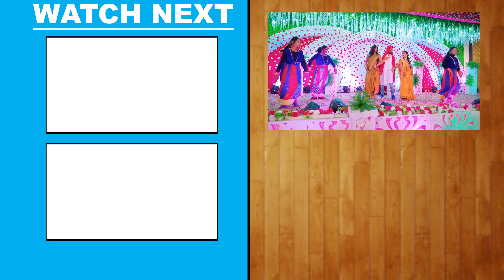Lal Yadav - भतार सखी होली में डाले | Bhatar Sakhi Bahre Ba | Bhojpuri Holi 2022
Song - Bhatar Sakhi Bahre Ba
Singer - Khesari Lal Yadav
Ft - Mahima Singh, Ritu Chauhan
Lyrics - Yadav Mukesh
Music Director - Roshan Hegde
Composer - Ratnesh Singh Rudra
VG - 28199

Video | Khesari Lal Yadav - भतार सखी बहरे बा | Bhatar Sakhi Bahre Ba | Bhojpuri Holi Song 2022

Available on -

छोटका देवरवा ना चोट देत गहरे बा - 2
रंग के लगाई भतार सखी बहरे बा - 2
हमरा से नीक त बलमुआ मिलल तोहरे बा - 2

अंतरा - 1
चढ़त फगुनवा परेशान रहतानी रे
डहकत काया रोज दुःख सहतानी रे - 2
खाना खोराक त घोटात नइखे जहरे बा - 2

अंतरा - 2
यादव मुकेश, सोनू बाड़े अनाडी रे
पुछ्वे ना करे संजय पियवा खेसारी रे - 2
लगता लूटत मुआना सवतीन से लहरे बा - 2

Chhotka Devrwa Na Chot Det Gahre Ba - 2
Rang Ke Lagai Bhatar Sakhi Bahre Ba - 2
Hamra Se Nik Ta Balamua Milal Tohre Ba - 2

Antra - 1
Chadhte Fagunwa Paresan Rahatani Re
Dahkat Kaya Roj Dukh Sahatani Re - 2
Khana Khorak Ta Ghotat Naikhe Jahare Ba - 2

Antra - 2
Yadav Mukesh, Sonu Bade Anadi Re
Puchhwe Na Kare Sanjay Piyawa Khesari Re - 2
Lagata Lutat Muana Sawtin Se Lahare Ba - 2